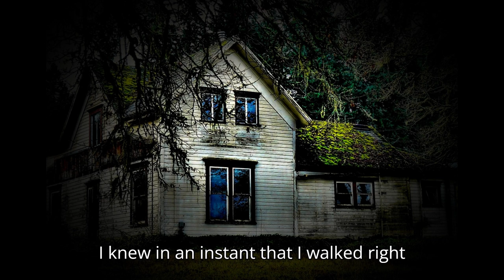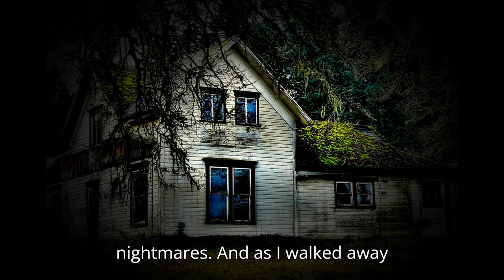TRUE Disturbing Craigslist Killer Horror Story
In this true horror story, a Craigslist deal takes a terrifying turn when a buyer encounters a notorious killer. Fueled by fear and adrenaline, a thrilling fight for survival ensues. Will the victim escape the clutches of darkness? Find out in this chilling horror story.